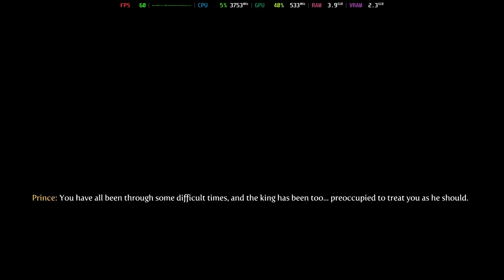Is Fable III Playable? Proton Performance [GTR6 Mini PC]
Configuration:
Proton/Wine Version = Wine-GE-Proton8-26

System Information:
Model: Beelink GTR6
OS: Bazzite
CPU: Ryzen 9 6900HX @ 4.9GHz
GPU: AMD Radeon 680M @ 2.4GHz
RAM: 32GB DDR5 @ 4800MT/s